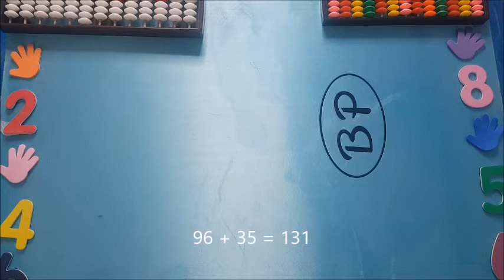GKA Finger Counting Short Videos 2